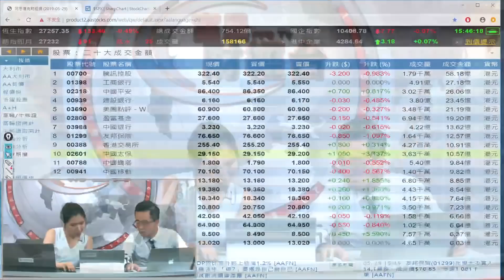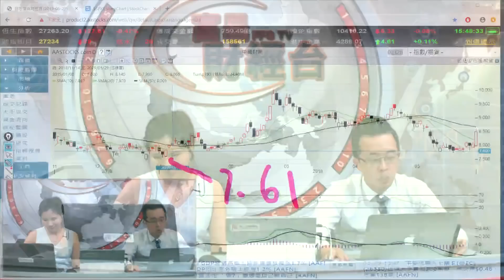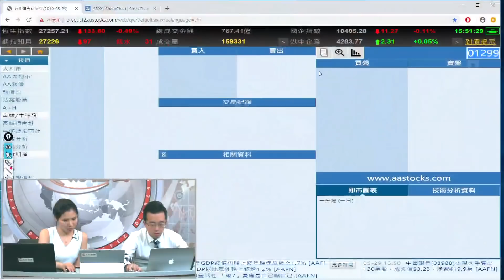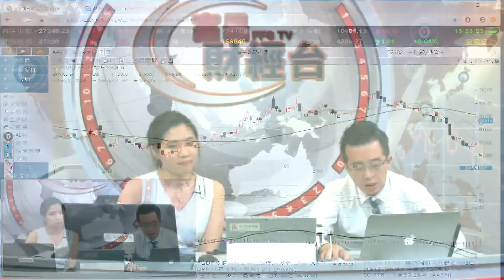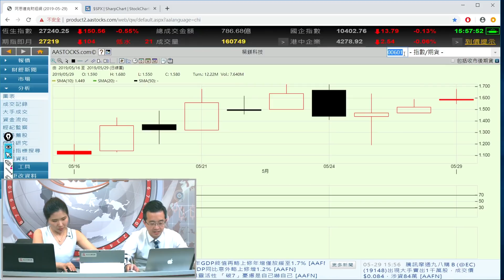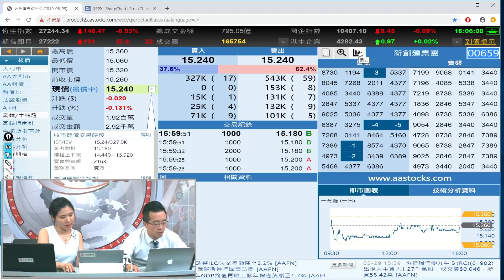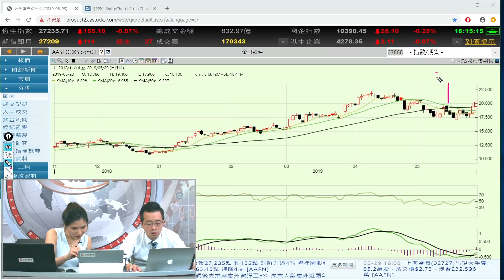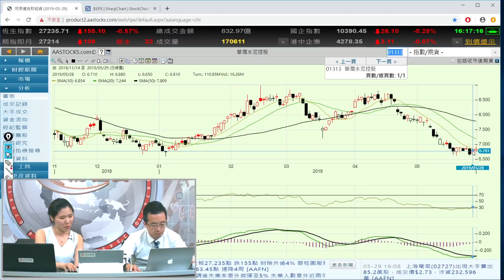富昌財經台 每日股評 29-5-2019 15:45 - 16:00